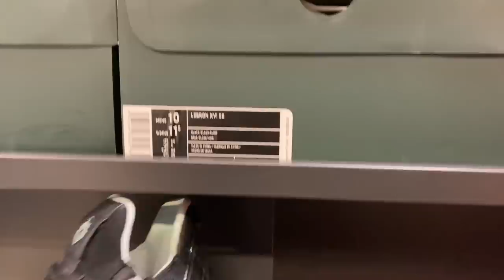Friends and Family was nuts!!!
Friends and Family are a lot better this time around, the reason being there are not many great deals left. Bulk buyers and resellers have cleared my Nike Outlets isles out. Peep the video.

Username: Fawhall